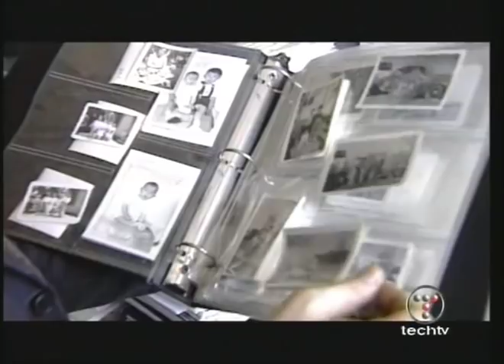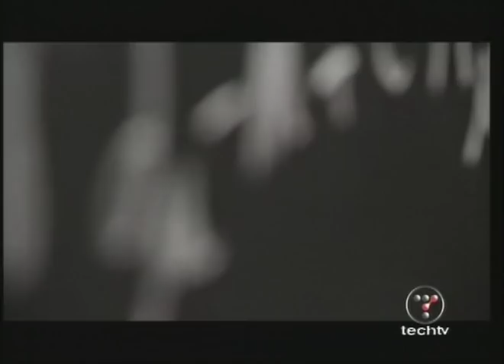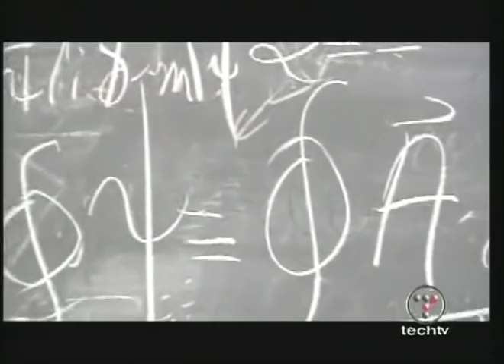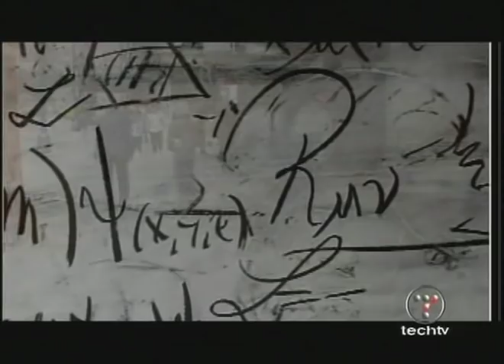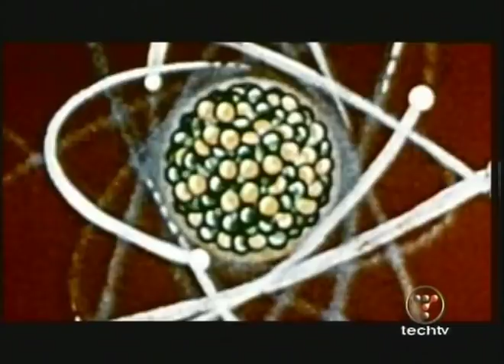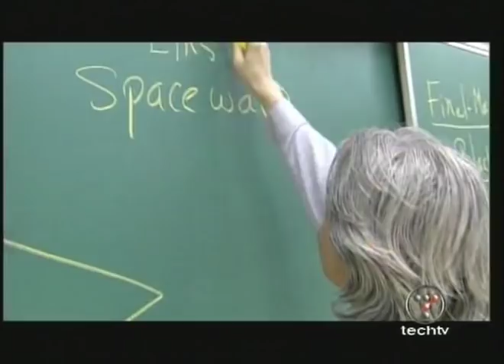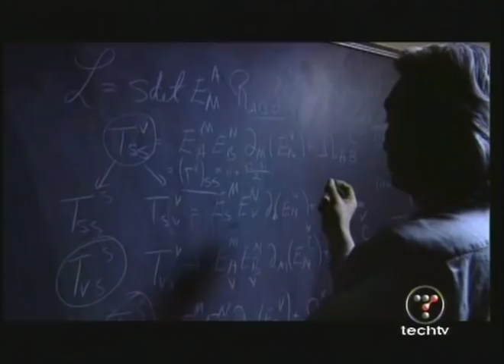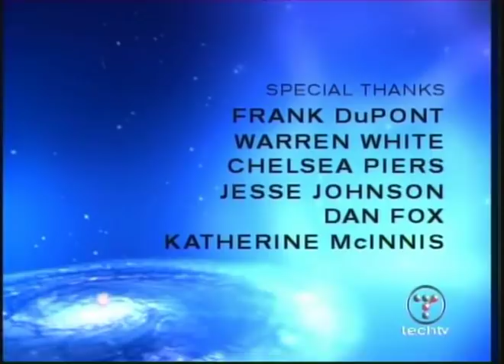Big Thinkers - Michio Kaku [Theoretical Physicist]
Big Thinkers is a former ZDTV (later TechTV) television program. It featured a half-hour interview with a "big thinker" in science, technology, and other fields. Interviews were filmed in a 16:9 format and intercut with public domain material from the Prelinger Archives. This archival footage (mostly film clips from the 1940's and 50's) was used to create visual metaphors highlighting the speaker's points.

This episode features Michio Kaku.  He is a Japanese American theoretical physicist specializing in string field theory, and a futurist. He is a popularizer of science, host of two radio programs and a best-selling author.